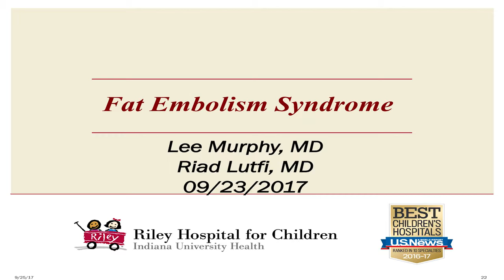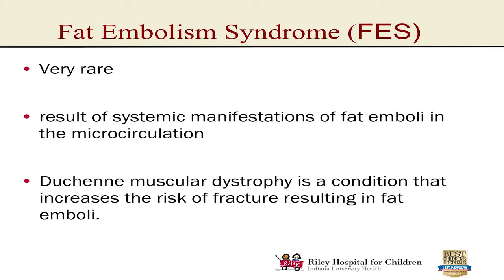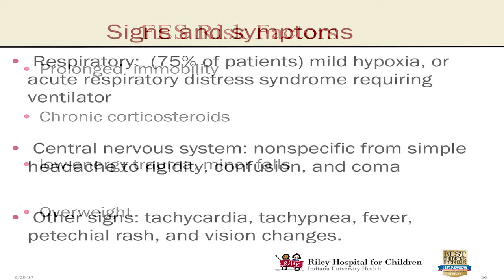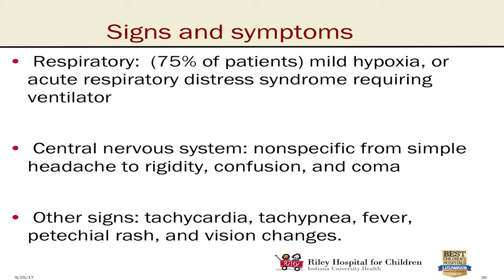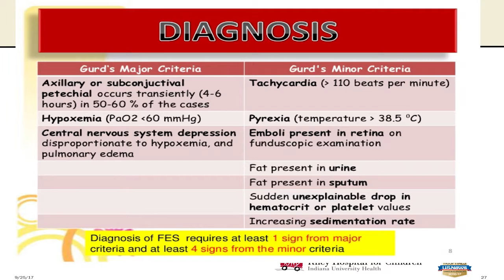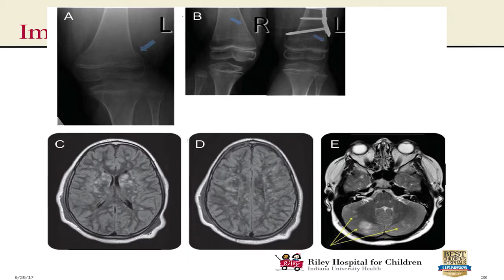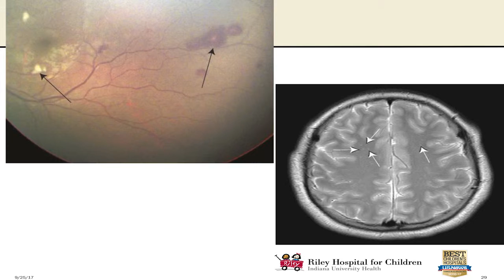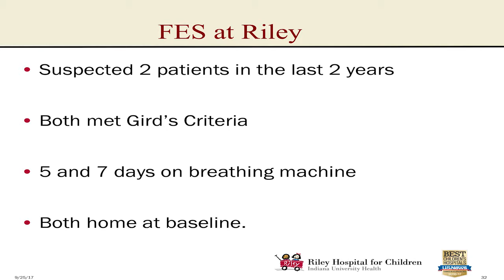Fat Embolism Syndrome CureDuchenne Cares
Dr. Lee Murphy and Dr. Riad Lutfi from Riley Hospital for Children presented on Fat Embolism Syndrome (FES) during the CureDuchenne Cares workshop in Indianapolis. They highlighted the significance of families and medical professionals working together, especially in moments of critical care needs for those with Duchenne.